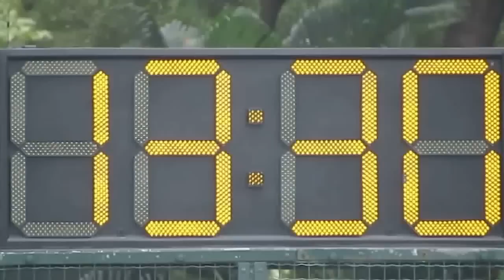聖若瑟vs龍城康體(2015.9.27.香港丙組足球聯賽)精華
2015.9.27.九龍仔1號塲 13:28 聖若瑟(黑白間) 3:1 龍城康體(藍)